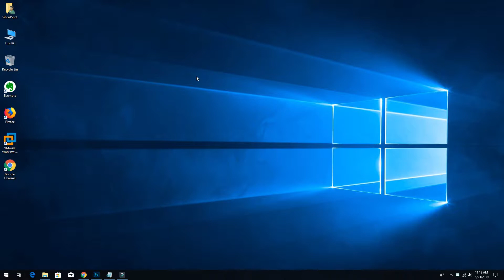Windows 10 - How to restore the old Windows desktop icons ?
Open Settings.
Click on Personalization.
Click on Themes.
Click the Desktop icons settings link.
Check each icon you want to see on the desktop, including Computer (This PC), User's Files, Network, Recycle Bin, and Control Panel.
Click Apply.
Click OK.